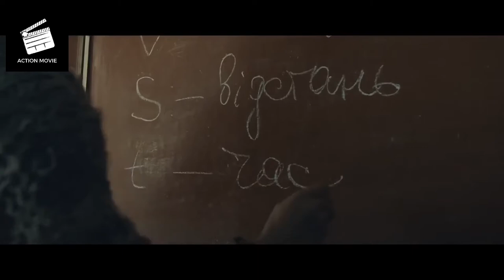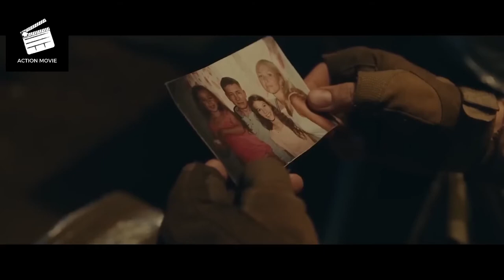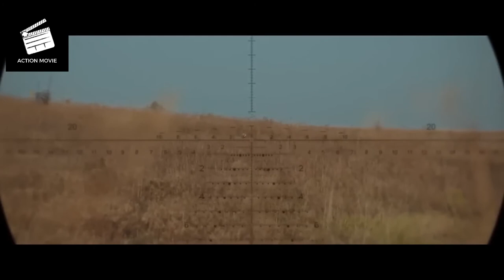SHORT MOVIE - THE WHITE REVAN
După ce a suferit o tragedie din cauza soldaților invadatori în Donbas, un profesor de fizică ucrainean caută răzbunare. El își pune ochii pe un lunetist rus de elită a cărui eliminare ar putea schimba valul conflictului.